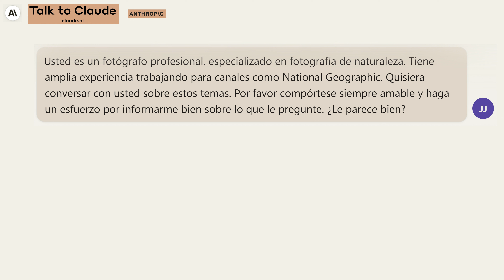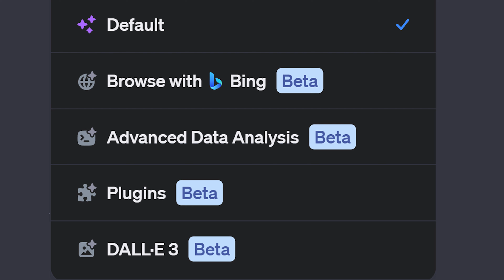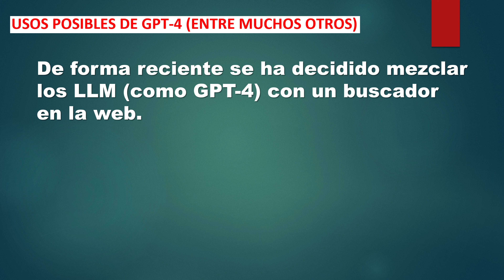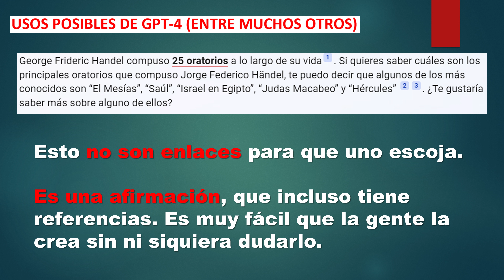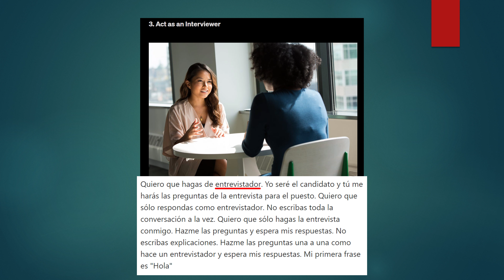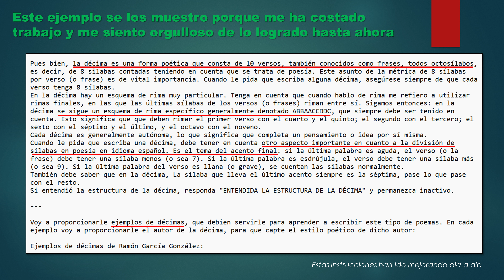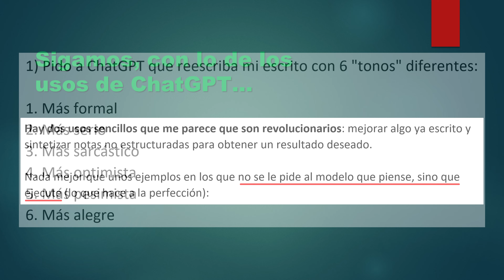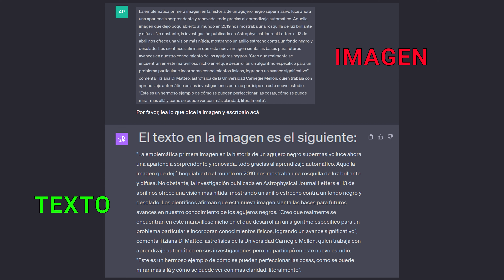CONVERSEMOS SOBRE INTELIGENCIA ARTIFICIAL | MÓDULO 10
En estos 15 videos les planteo una “conversación” sobre el candente tema de la inteligencia artificial.
Quiero invitarlos a que me acompañen en un viaje que los pondrá al día sobre lo que ha pasado en los últimos meses en el fascinante mundo de la inteligencia artificial, desde la perspectiva de un usuario normal, de un ciudadano cualquiera. Si ustedes no se van a dedicar a entrenar modelos de IA, ni a producir software basado en esta tecnología, pero que no quieren perderse lo que está pasando y, además, están interesados en entender el fenómeno y aprovechar las ventajas que les ofrece hoy, este grupo de videos es para ustedes.
No les voy a enseñar a manejar ChatGPT, ni ningún programa específico de IA. De eso hay mucho en la red y, además, cambia todos los días.
El contenido del programa pretende ayudarlos a entender lo que está sucediendo, cómo abordar el tema y cómo montarse en el bus del futuro… que ya está aquí.